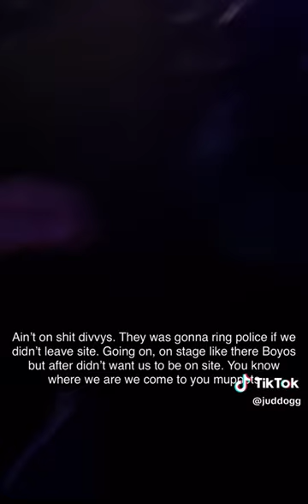Connor John and Marky B rushing The BBCC in Newcastle